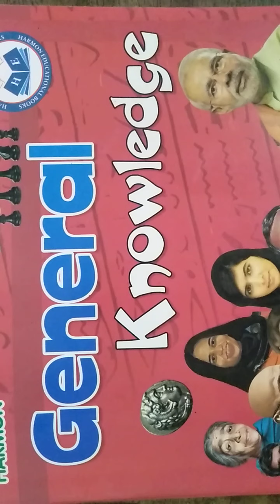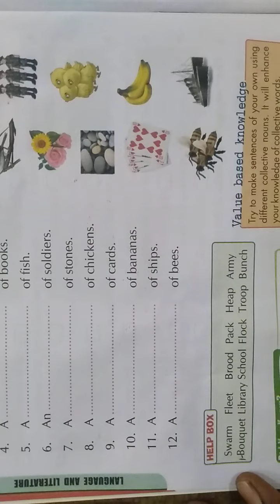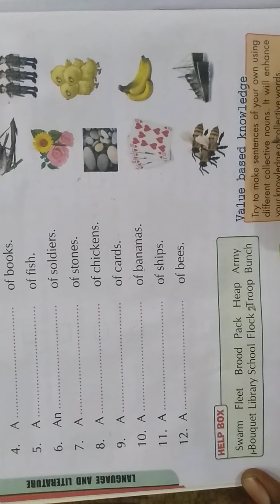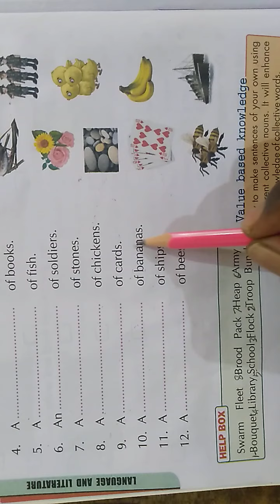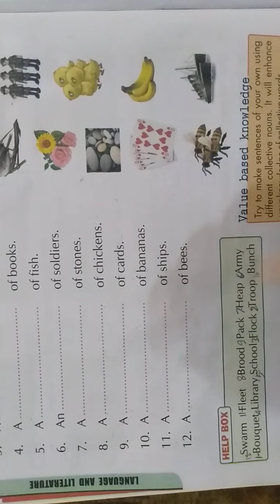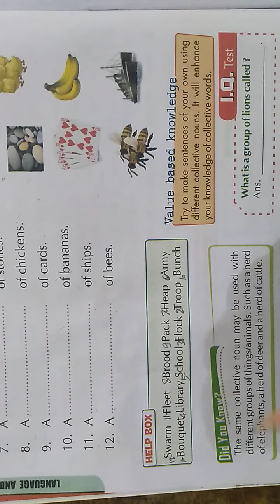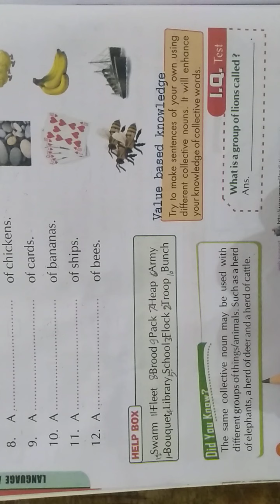General Knowledge || Class-3rd || Lesson-8 || By Ajay Sir